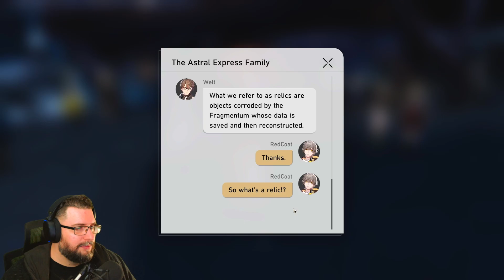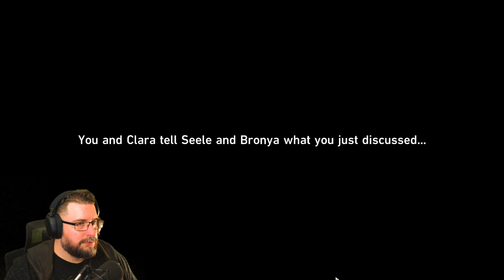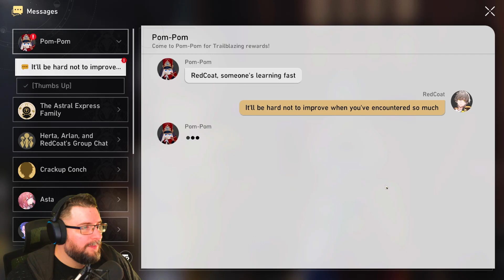RED COAT and the Abandoned Town (Honkai: Star Rail 3)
RED COAT Goes looking for supplies in an abandoned town that isn't as abandoned at it seems..

WARNING: This game contains flickering lights and loud noises
It would mean the world to me if you:
🔴 Tell a Friend!
🔴All Videos Edited by Me, just for you ❤